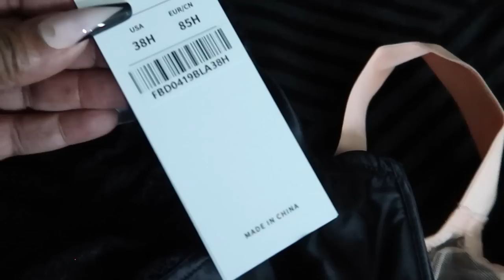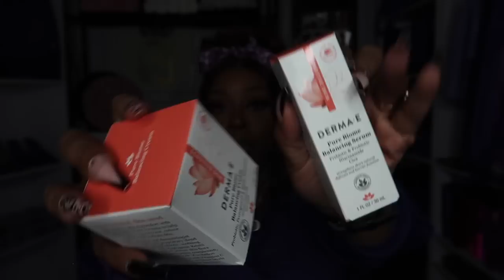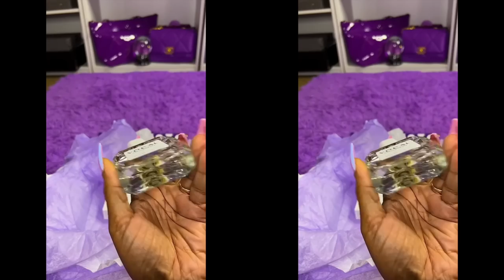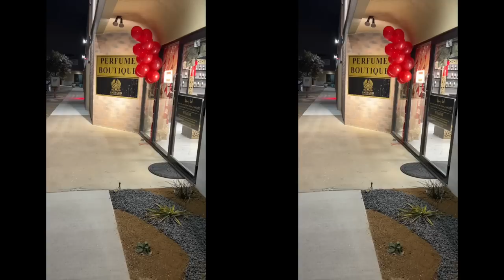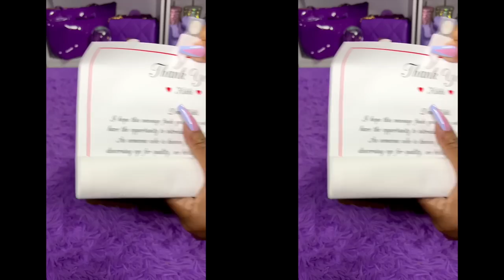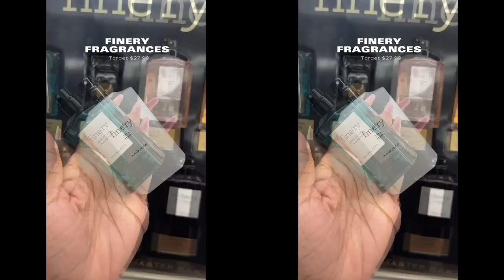HAUL~$2 TREEHUT*$10 SKIM LOOKS*$15 EXPRESS SHOES*$30 HSIA BRAS*KURT GEIGER SPLURGE*LOUIS VUITTON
-HSIA Iliad Leaf Lace Trim Full Coverage Underwire Bra(black)
-HSIA Iliad Leaf Lace Trim Full Coverage Underwire Bra(LIGHT BLUE)

Final Deal:
50%off code: DEAL50
55%off code: DEAL55
(code only works with the link below)

TEDDY BLAKE
Catch the Spring Day Deal Now!

*PR PACKAGES*
-PAULAS CHOICE COLLAGEN BOOSTER
-10:00 GRWM
-DERMA E Pure Biome Balancing Cream
-DERMA E Pure Biome Balancing Cleanser
-PIXI NUTRI EYE
-DERMILOGICA OXYGEN CREAM

*SHEIN* CODE:PLATINUM15
-HEART BRACELET
-SILVER CUBAN NECKLACE
-GOLD HEART NECKLACE
-GOLD LINK BRACELET
-SILVER LINK BRACELET
-CHAIN BRACELET

-PRESS ON NAIL CONTAINER

-TREE HUT SPICE PUMPKIN
-TREE HUT VELVET COFFEE
-TREE HUT PEACH SORBET

*FRAGRANCES*
-MONTALE SENSUAL INSTINCT
-VERSACE DYLAN PURPLE
-DYLAN PURPLE HAIR MIST
-TIZIANA TERENZI DELOX
-DOLCE & GABANNA THE ONLY ONE
-VOCAL PERFORMANCE FRAGRANCES
Code: PLATINUMD
-FINERY FRAGRANCES
-VICTORIA SECRET COCO PEACH

*KURT GEIGER*
-BLUE BAG
-PINK BAG
-BLING BAG
-BLING SHOES/SOLD OUT... Similar shoes, they just don’t have the black

CashAp: $nikkiplatinum